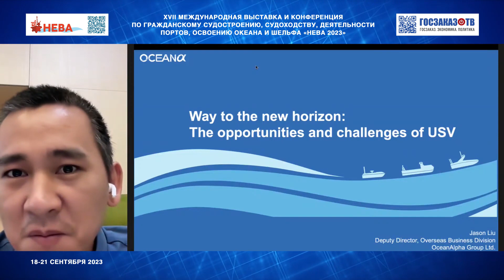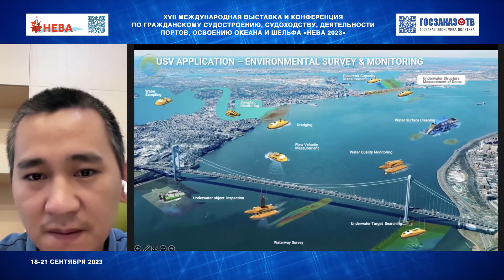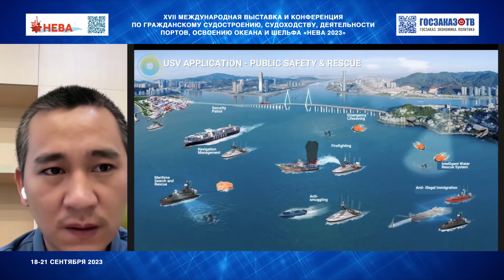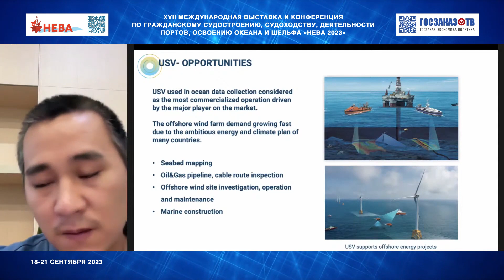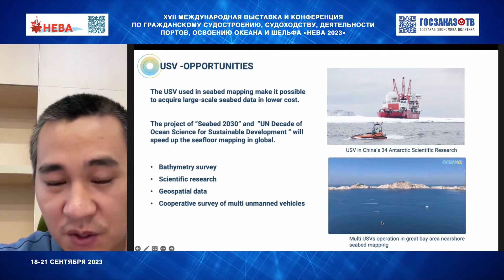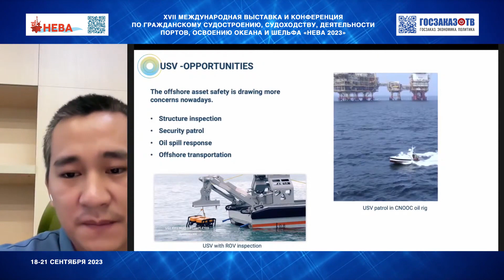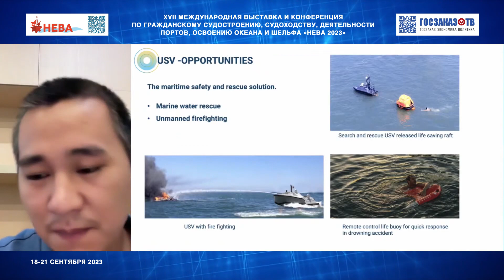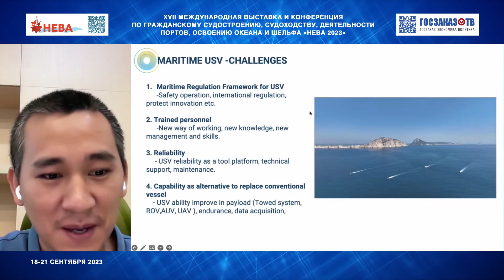НЕВА 2023: Опыт эксплуатации беспилотных надводных судов. Джейсон Лиу, OceanAlpha Group Ltd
Джейсон Лиу
Заместитель директора отдела зарубежного бизнеса OceanAlpha Group Ltd

Международная конференция «Международный опыт эксплуатации беспилотных надводных судов»

Беспилотные технологии, несомненно, являются одной из наиболее важных областей развития водного транспорта. Глобальные усилия в этой области приведут к повышению эффективности исследовательской работы судоходной отрасли, в частности, к снижению риска для людей, пространственно-временной эффективности, более длительной эксплуатации, повышению точности и улучшению доступа к мелководью.
Цель Сессии – обсудить преимущества технологии, основные вызовы и пути их решения при внедрении в широкую коммерческую эксплуатацию беспилотных надводных аппаратов.
Мероприятие повысит осведомленность участников о преимуществах технологии, лучших практиках отрасли и о решениях возможных сложностей